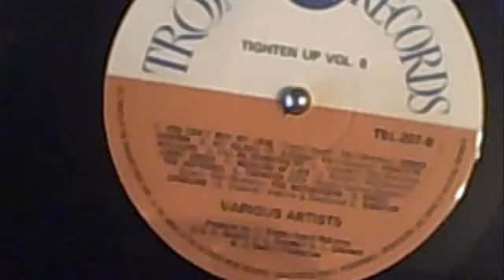my island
paulette williams kp and caps